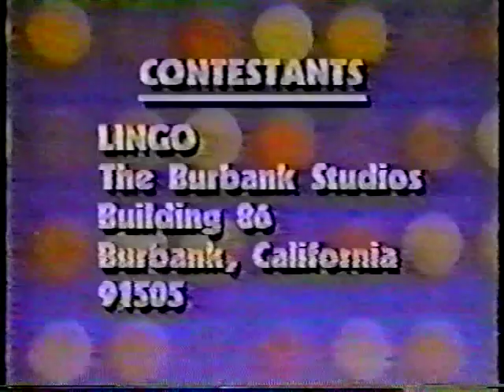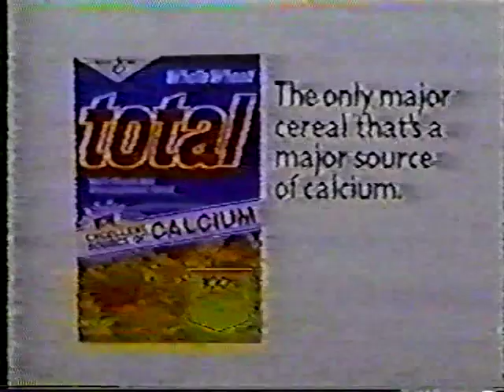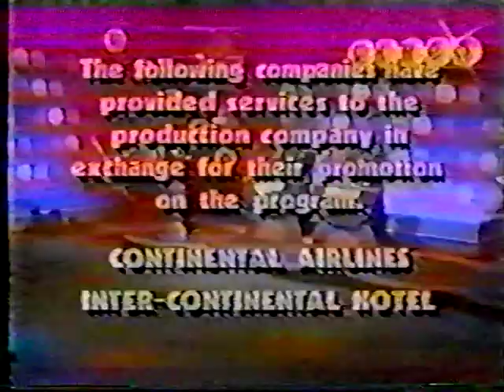Lingo 9 28 87 Premiere